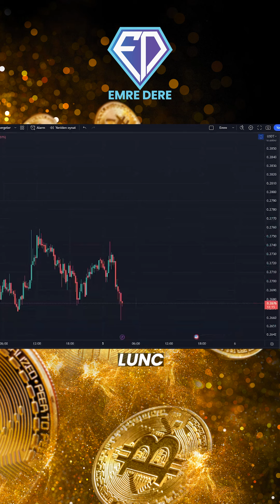Lunc Coinde Ev Kirası Çıkartan Analiz ! Lunc Coin Teknik Analiz !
🔥 Bitcoin, kripto para ve borsa hakkında eğitim düzeyinde canlı yayınlar için takip edebilirsiniz.

Emre Dere kanalında bahsedilen ve anlatılan konular tamamen eğitim amaçlı olup yatırım tavsiyesi içermez.Bu kanalda anlatılanlar tamamen kendi fikir, görüş ve öngörülerimizdir.  Yatırım tavsiyesini sadece SPK'ya kayıtlı aracı kurumlar verebilir. Kanalımızda paylaşılan oyun planları eğitim amaçlıdır. Birebir kopyalanıp işlem almanız kendi sorumluğunuz altındadır.